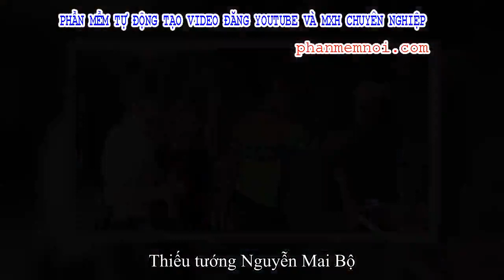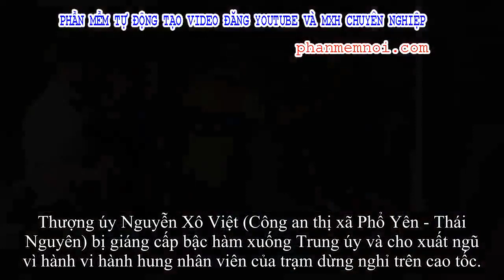✅ Tướng Nguyễn Mai Bộ: Không có lý do gì để cho Đại úy Hiền, Thượng úy Việt ở lại ngành công an